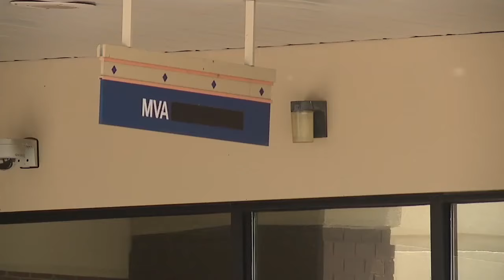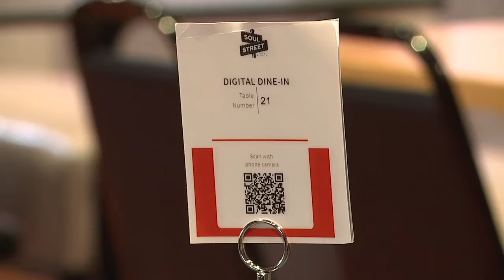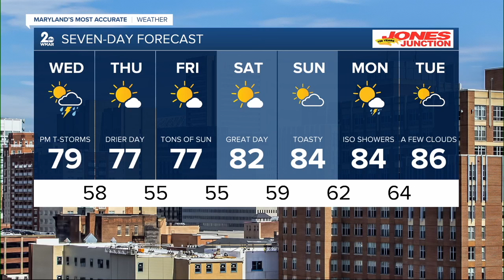Top News Headlines for May 29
We're already half-way through the shortened work week. Temps are falling a bit today, but still a chance for showers. Here's more news.